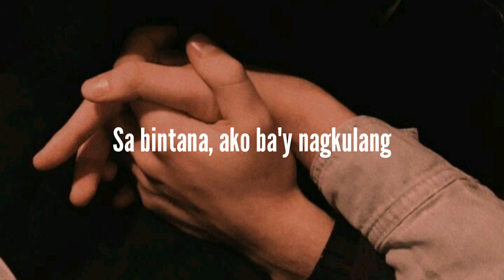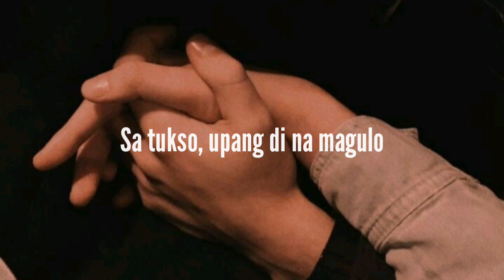Ulap - Steven Ocampo & Monica Bianca (Lyrics)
Thankyou for watching🙂❤. Have a good day everyone❤ PEACE!